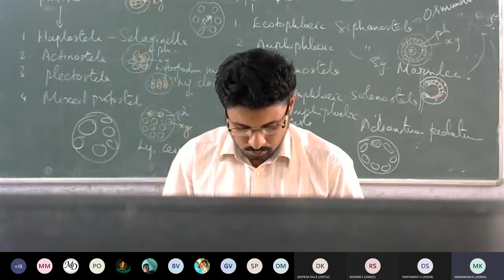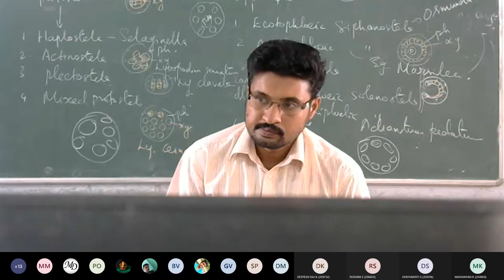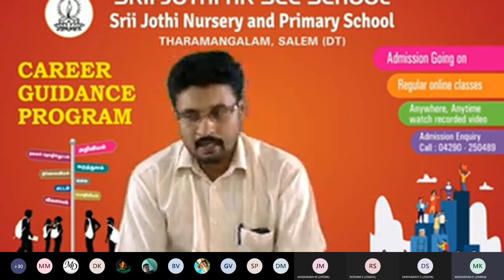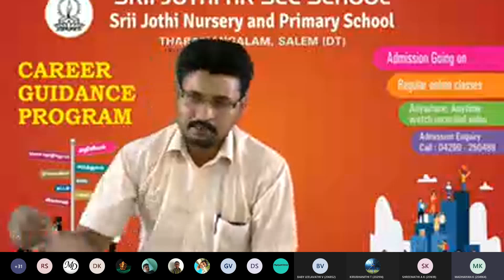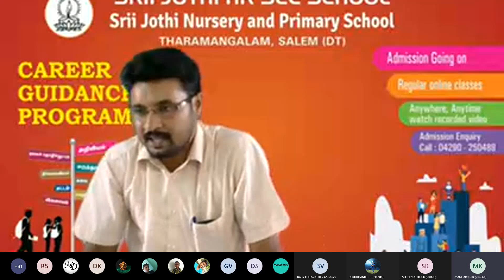CAREER AND GUIDANCE BY MADHAIYAN